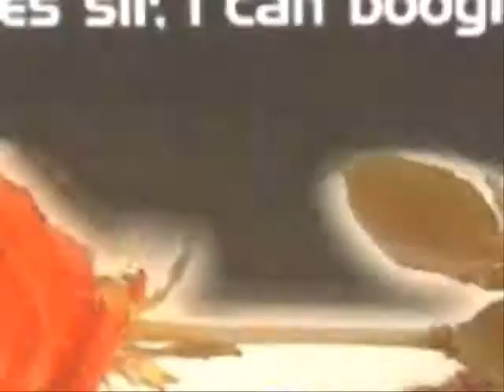Baccara "Yes sir, I can boogie" (Greatest Hits)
Versión del "Yes sir, i can boogie" incluida en el cd "Greatest Hits" de Baccara (María Mendiola y Marisa Pérez), la formación de Baccara mas duradera (desde 1985), esta versión es un homenaje a sus fans y es mas parecida y respeta mas los sonidos de la versión original, eso sí con las voces de María y Marisa, excelente versión.